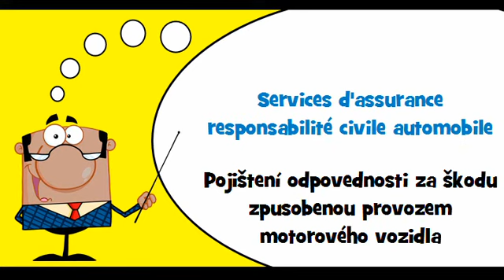VOCABULAIRE FRANÇAIS TCHÈQUE # Thème = Services d'assurance